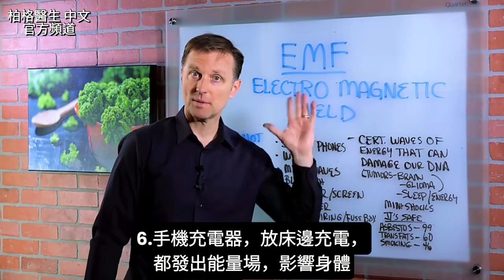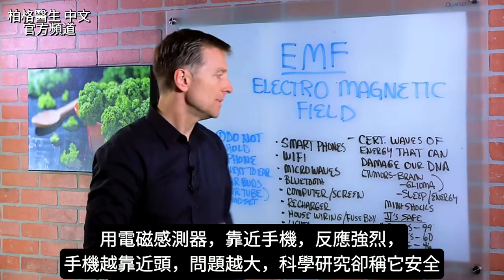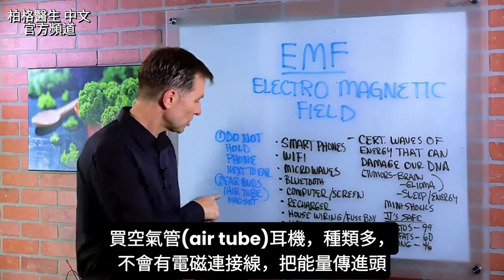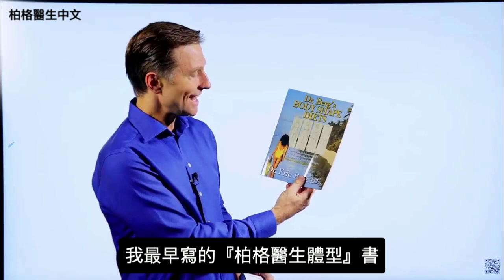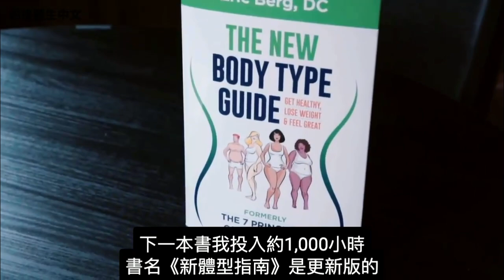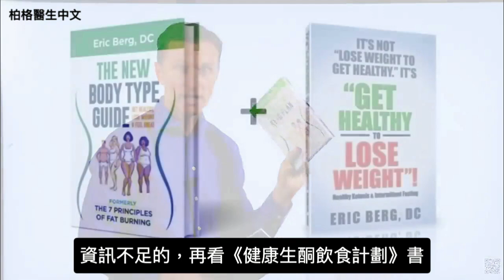電磁場(EMF)，手機與電腦輻射影響人體細胞基因,測驗示範,柏格醫生 Dr Berg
時間標示：
0:00 快速說明電磁場
0:25 電磁場來源
0:46 用電磁感測器，靠近手機，反應強烈
1:42 電磁副作用
1:53 解決方法

柏格醫生 dr berg 談：電磁場(EMF)是能量波，損害DNA，有些人更敏感。
電磁場來源：
1.智慧型手機
2.網路
3.微波爐
4.藍牙
5.電腦和螢幕
6.手機充電器

用電磁感測器，靠近手機，反應強烈，手機越靠近頭，問題越大，科學研究卻稱它安全。

電磁場副作用：影響睡眠和精力，長時間靠近頭使用，增加腦瘤(膠質瘤)3倍。

解決方法：用手機，開擴音，或用耳機，盡量遠離頭。耳機建議買空氣管(air tube)耳機，沒有電磁連接線。